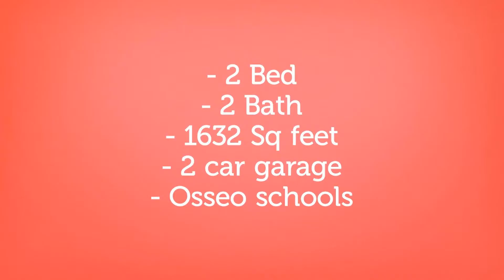11868 85th Pl N Maple Grove, MN 55369 for sale by realty connect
2BD + Huge Loft Maple Grove Townhome For Sale or Lease w Right to Purchase $191,900 or $1700 / month Lease with Right to Purchase Text ZERO to to learn how to buy this home with little to no money out of pocket! Main level eat in kitchen w breakfast bar & center island along w 1/2 bath. Upper level large loft w wood floors serves as a 2nd living area along w huge master suite w his & her closets, bath w separate tub & shower and dual sinks. Great location walking distance from Maple Grove shops and trails w easy access to Hwy 94, 81 & 169. Pets allowed w restrictions. 2nd floor laundry. Villas of Maple Lakes. This home, along with 100s of other homes is available in an exclusive Lease with the Right to Purchase program. To qualify : - 525 credit score - $50k in combined income - No felonies / evictions Contact Erik Laine w RealtyConnect for a showing today